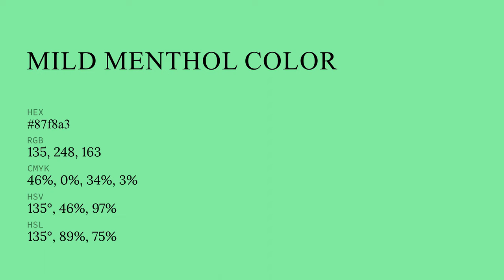Mild Menthol color 87f8a3 hex color - Green color - Warm color 87f8a3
What color is Mild Menthol ? 87f8a3 hex color - Green color - Warm color 87f8a3

Hex 87f8a3 Color Code is also known as Mild Menthol color.